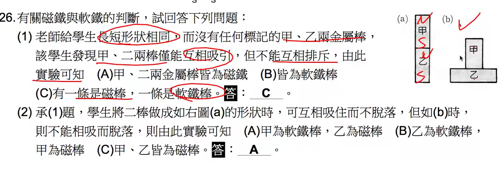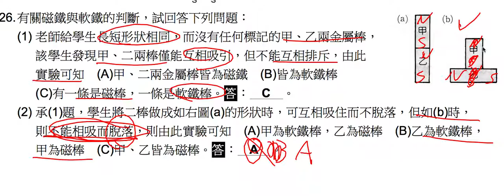理化-電流與磁